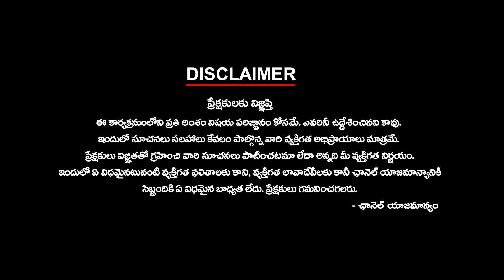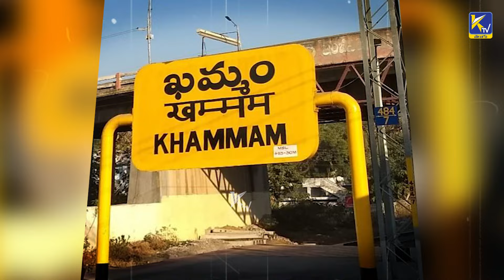Khammam MP Ticket Fight | Internal Conflict In Congress Party Over MP Ticket | CM Revanth Reddy |Ktv